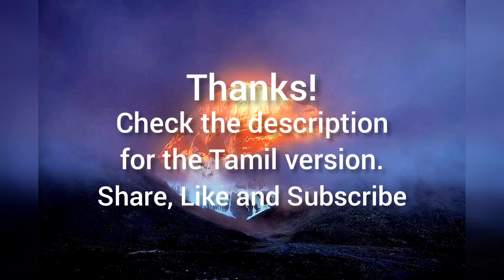Chapter 1.49 | Gangadwar & the glory of Triyambaka Linga (English)